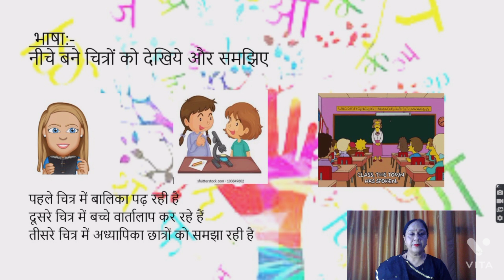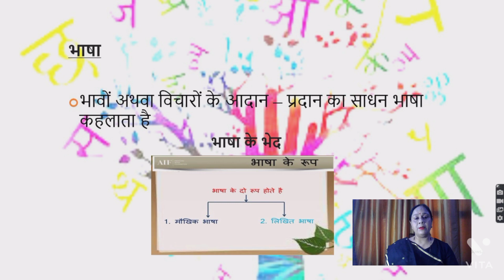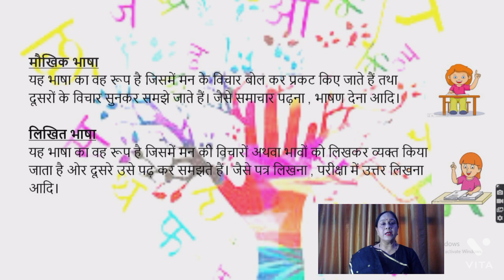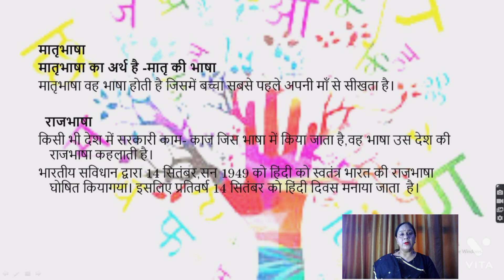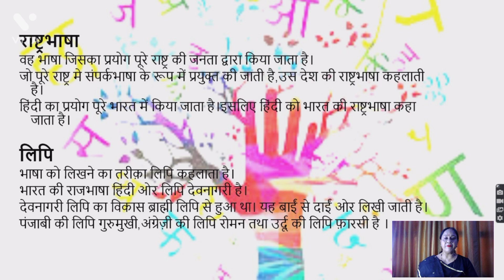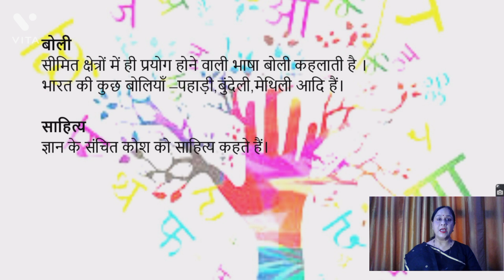Class 6 Hindi ( भाषा व्याकरण तथा लिपि )